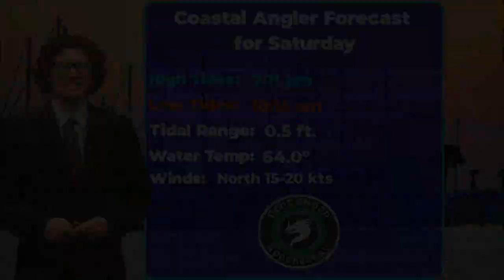Sat. Coastal Angler Forecast 12/17/22